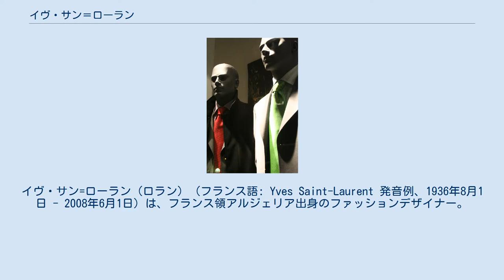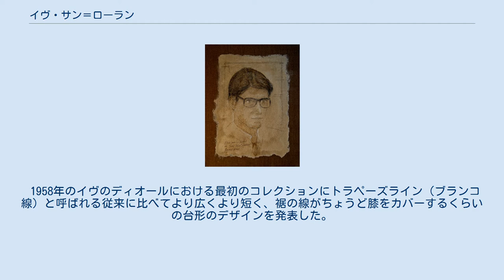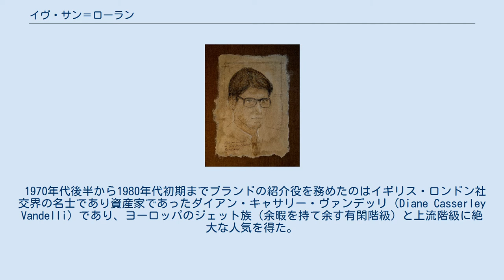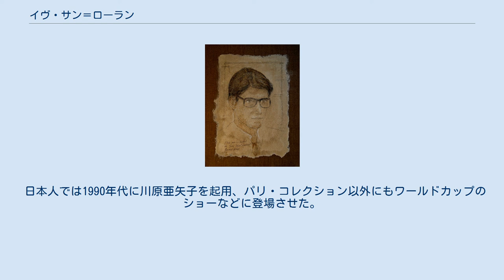イヴ・サン＝ローラン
フランスの化粧品メーカー・ブランド
イヴ・サン=ローラン（ロラン）（フランス語: Yves Saint-Laurent 発音例、1936年8月1日 - 2008年6月1日）は、フランス領アルジェリア出身のファッションデザイナー。
または、イヴの名を冠したファッションブランド。
 ココ・シャネル、クリスチャン・ディオール、ポール・ポワレらとともに20世紀のフランスのファッション業界をリードした。
2002年の引退まで、トップデザイナーとして40年にわたり活躍し、「モードの帝王」と呼ばれた。
 フランスが誇る世界的ブランドであり、現在はケリングに属する。
系列の「イヴ・サンローラン・ボーテ」としてコスメ商品の展開も幅広く行っている。
 イヴは1936年8月1日11時15分、フランス領アルジェリアのオランで保険会社で働くフランス人の中産階級の両親の家庭に生まれた。
 子供の頃パリ17区に引っ越し、1953年、イヴが17歳の時にファッションデザイナー養成校 パリ・クチュール組合学校 (エコール・ド・ラ・シャンブル・サンディカル・ド・ラ・クチュール・パリジェンヌ , École de la chambre syndicale de la couture parisienne) に入学。
IWS主催のデザインコンクールのドレス部門においてカクテルドレスを発表し最優秀賞を受賞している。
 そのカクテルドレスの縫製はユーベル・ド・ジバンシィだった。
また、その時の毛皮部門の受賞者はシャネルのデザイナーであるカール・ラガーフェルドであった。
 この時の審査員であったVOGUEのディレクター、ミッシェル・デブリュノフは、無名の若い少年のポートフォリオを初めて見た時、友人のクリスチャン・ディオールが新作として発表しているのと同じAラインの線を描くイヴに驚き、すぐディオールに紹介した。
そして、独創的かつ想像力に富んだ彼のデザインは、ディオールに非常に強い感銘を与えることになる。
 1957年10月、ディオールは自身のスタッフに「ここにある30のデザインはイヴの仕事に基づく私の最新のデザインであります。彼は特別な才能です。私は彼に認められたい」と言い、次のコレクションでイヴを連れ出すと言い出したという。
スタッフはイヴがまだ若かったので、「もう少し待たなければならない」と言った。
 それが、同年のディオールの死によって現実のものとなった。
イヴは21歳でディオールブランドを財政的な破滅から救うために主任デザイナーとなり、大きな力で仕事を始めた。
 1958年のイヴのディオールにおける最初のコレクションにトラペーズライン（ブランコ線）と呼ばれる従来に比べてより広くより短く、裾の線がちょうど膝をカバーするくらいの台形のデザインを発表した。
秋のパリ・コレクションにはこのラインを採り入れたデザインの服を発表した。
 新聞はその日一番大きな見出しに「イヴ・サンローランはフランスを救った。偉大なるディオールの伝統は続きます」と書いた。
若いデザイナーのイヴがショーの最後にバルコニーに現れた時、群集から大きな歓声が上がった。
イヴはディオールの為に6つのデザインを発表した。
顧客は既にイヴのデザインを崇拝していた。
当時、イヴの多くの作品を買う顧客の中には、62歳のイギリスのウィンザー公爵夫人の名前もあった。
 しかし1960年、イヴはアルジェリア独立戦争で戦っていたフランス軍に徴兵される。
ディオールの当時のオーナーであったマルセル・ブサックが右翼であったこともこの徴兵の理由の一つであった。
20日後に軍隊内のいじめの影響でストレスを被ったイヴはフランスの精神病院施設に収容された。
そして神経衰弱のために、電気ショック療法を含む精神医学的な治療を受けた。
後年、イヴは自身の薬物依存や鬱の起源はこれらの体験にあったと語っている。
 1962年、神経衰弱の完治とともにディオールを去ったイヴは、芸術後援者で恋人のピエール・ベルジェの出資により自身のレーベル「イヴ・サンローラン（YSL）」を設立、活動を開始する。
 イヴ・サンローランのブティック（アメリカ・ビバリーヒルズ店）。
左下のネオンサインがカッサンドルのデザインによるブランドロゴ。
 1966年、「イヴ・サンローラ...